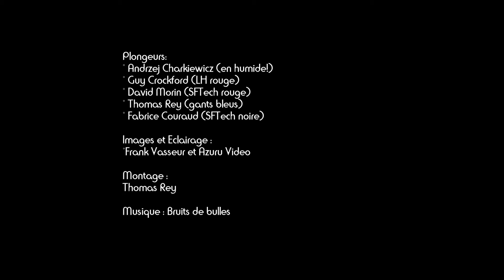Plongée au Ressel 06.10.2016 SANS MUSIQUE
Dernière plongée du cours TDI Cavern + Intro to cave dans l'émergence du Ressel. Avec Frank Vasseur au commandes, habilement secondé par Fabrice Couraud.
Version sans musique, je préfère les bruits de bulles...